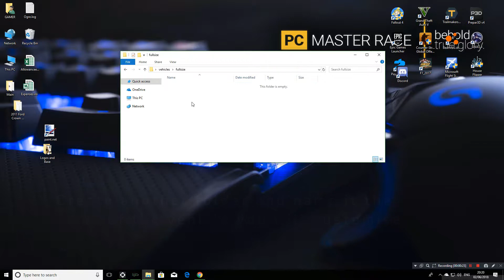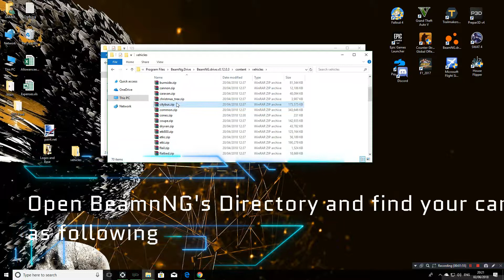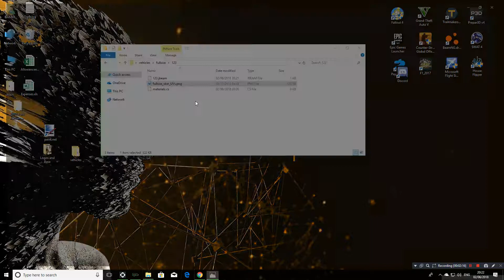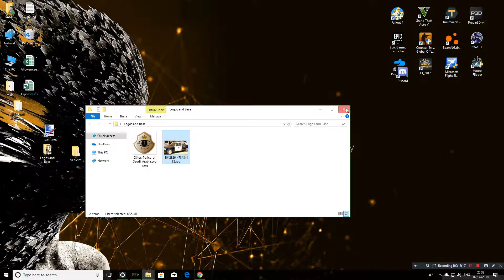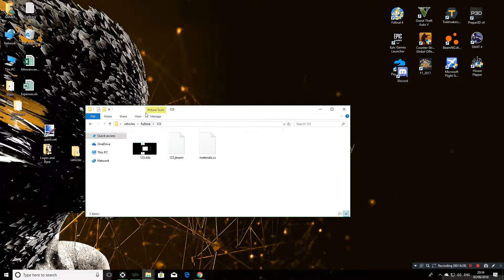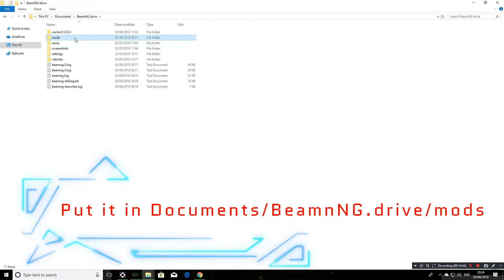How To Import/Make Skins for BeamnNG.Drive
This shows you how to save and import an already made skin to BeamNg, any queries can be asked in comments and i'll answer asap.
Detailed Video on how to make skins: